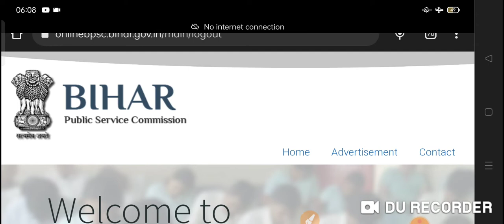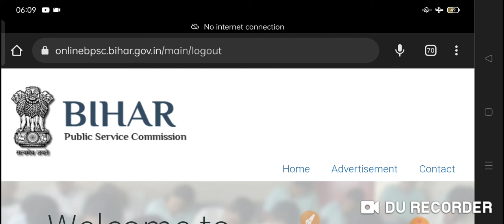BIG BREAKING BPSC 67th Admit Card जारी आप सब अपना अपना सेंटर देख लें